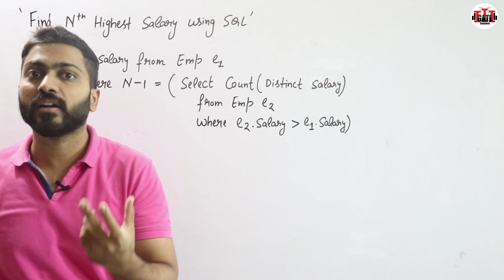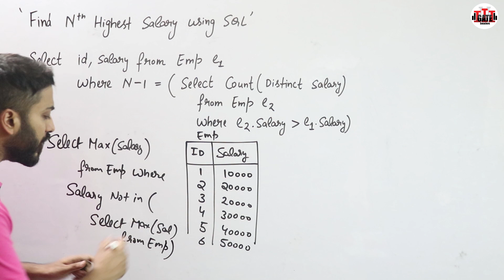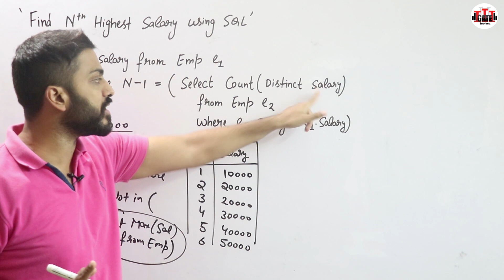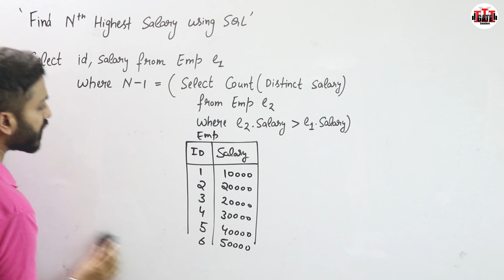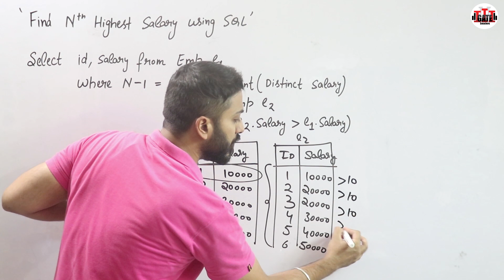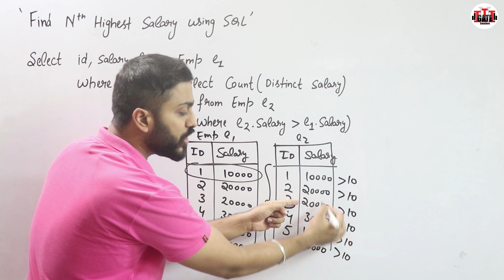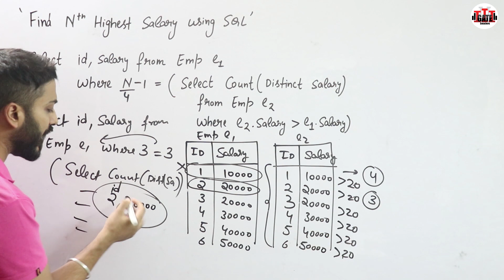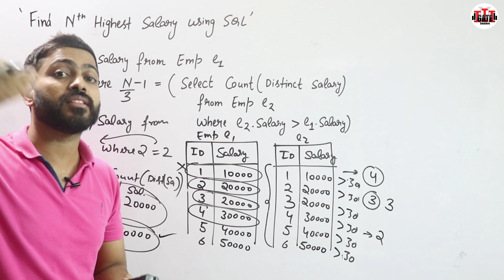Lec-70: Find Nth(1st,2nd,3rd....N) Highest Salary in SQL | Imp for Competitive & Placement exam